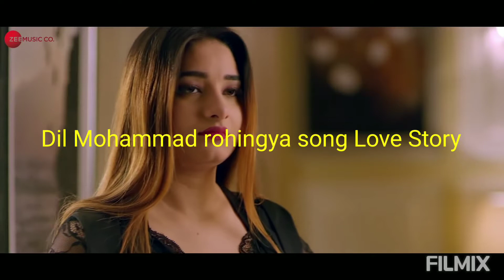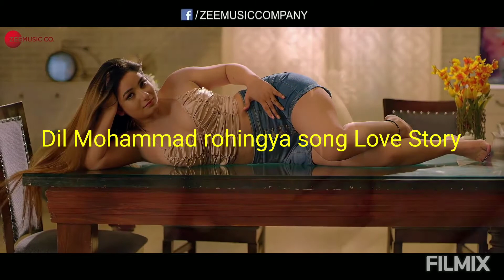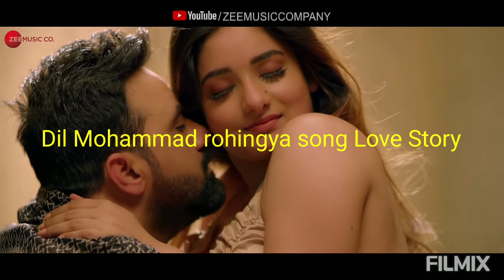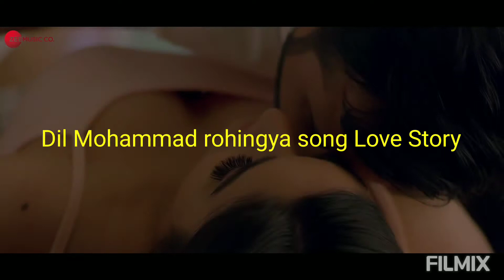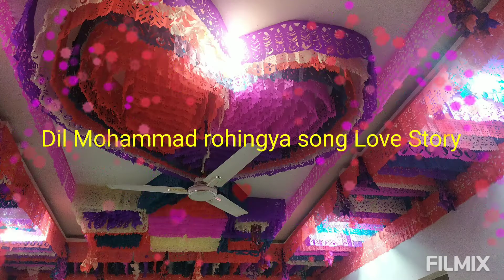Rohingya song Love Story (01) 26/2021/